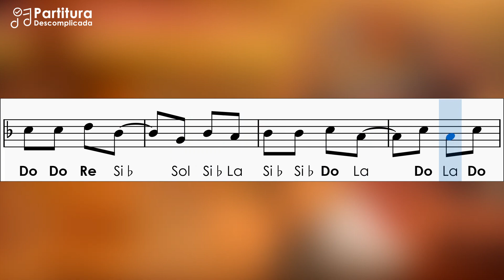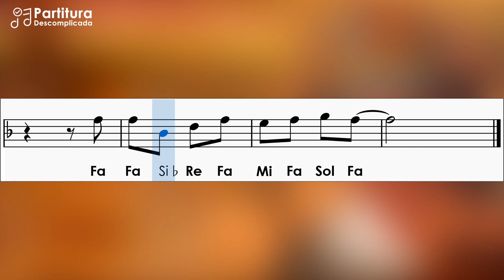Qui nem Jiló | Partitura com Notas para Flauta Doce, Violino | Luiz Gonzaga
Aprenda como tocar a música Qui nem Jiló do Luiz Gonzaga e acompanhe a partitura com notas simplificadas para flauta doce, violino e instrumentos em C (Dó)
📌 Todas as Partituras do Canal | PDFs + Playbacks
➤ Dicas para aprender a tocar:
📌 Se necessário, volte o vídeo para repetir as frases difíceis
📌 Acesse a Partitura Completa no link abaixo
📌Quer Registrar as suas músicas, mas não sabe criar a Partitura?
Nós fazemos para você!
📌Está procurando a Partitura Simplificada de uma música, mas não Encontra?
Nós também fazemos um arranjo para você!
➤ Tom: F (Fá Maior)
➤ Compartilhe...